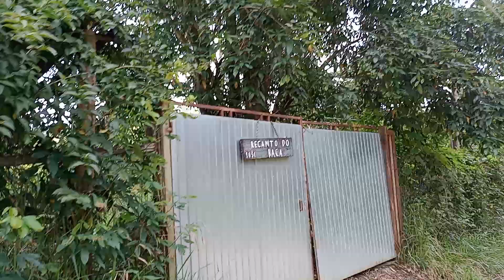FUI PASSEAR COM MEU CACHORRO 🐕🐕🐕